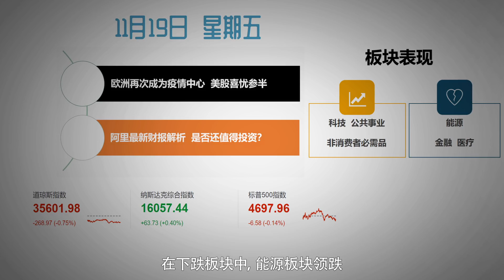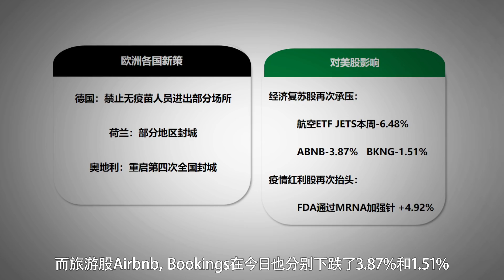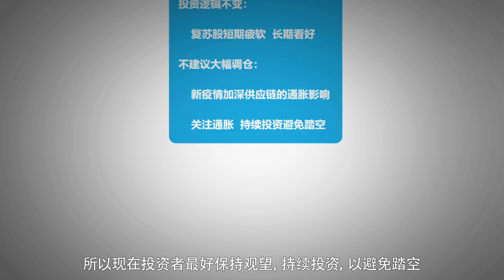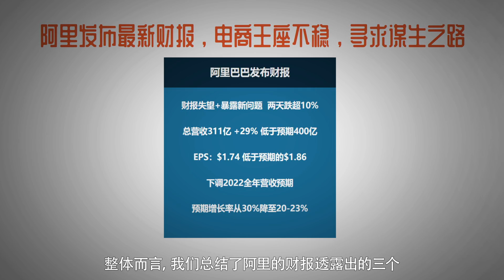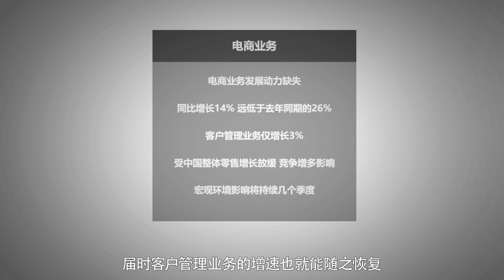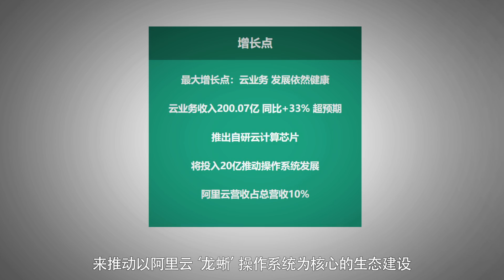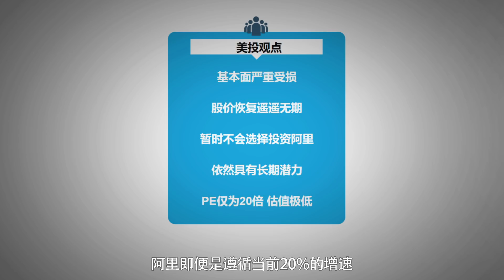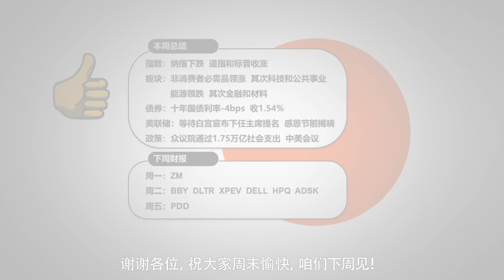【2021-11-19】新一波疫情来袭！美股是喜是忧？阿里财报暴露全新危机！